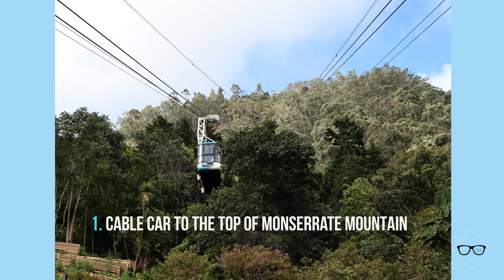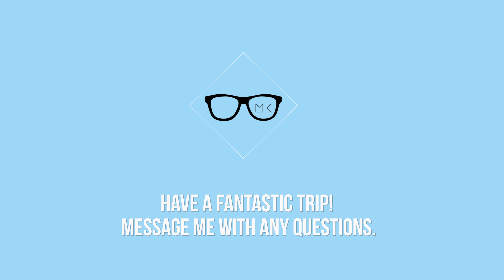9 Things To Do in Bogota, Colombia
I spent 5 nights traveling with my boyfriend Lockie in Bogota, Colombia. Here are some must-do activities to plan for your trip!

9 Things to do in Bogota, Colombia:
1. Take the cable car to the top of Monserrate Mountain
2. Experience the famous "Gringo Tuesdays" party at Vintrash
3. Go on a coffee tour to learn about the Colombian coffee industry
4. Eat at famous restaurant Carne De Res
5. Try exotic fruit at Paloquemao Market
6. Explore the historic Canderlaria neighborhood
7. Take a day trip to Zipaquira to see the underground Salt Cathedral
8. Don't forget to try traditional Ajiaco soup
9. Wander around the upscale hipster neighborhood Parque 93